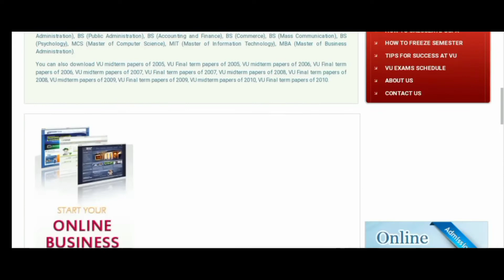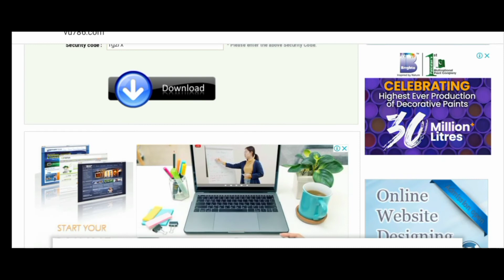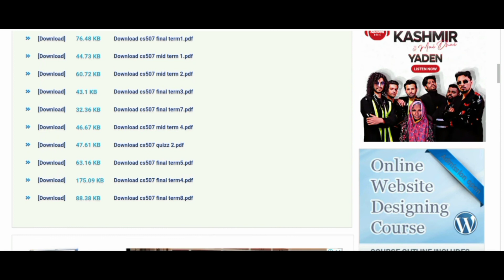Best Website to Download VU Past papers/ All Papers are available here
Best Website for VU past Papers
All Subjects Papers available here
Complete method
How to download
VU Guides